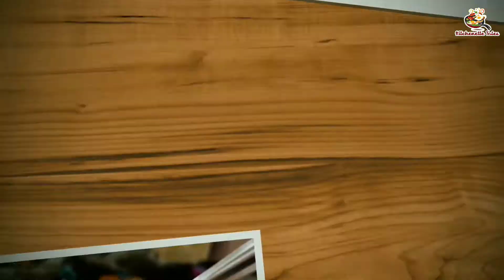Make crispy Vada without Dal in just 10 minutes | Poha Vada | Vada Recipe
Everyone loves Vada. Today's recipe is Poha Vada. For anyone who is out of dal in home, you can make this crispy Poha vada in just 10 minutes in home. Do check out the full recipe and make crispy vada's out of Poha. Here, I've used thin Poha.
Note: If the vada mixture doesn't bind well, add 4 to 5 tbsp of Maida to it and mix well. The Poha should be rinsed well and should be mushy while mixing the ingredients. Add enough water gradually to bind well.